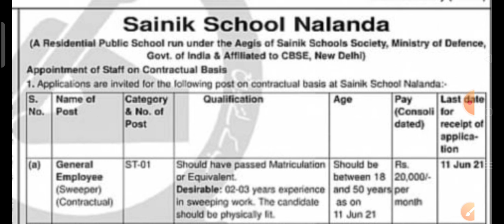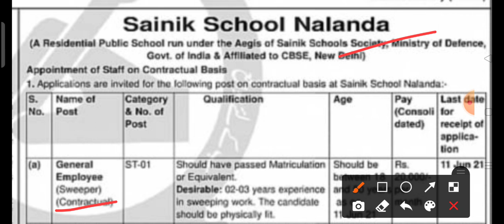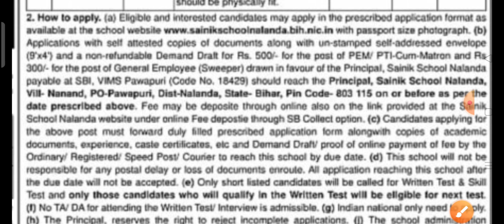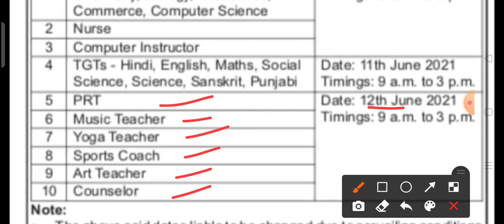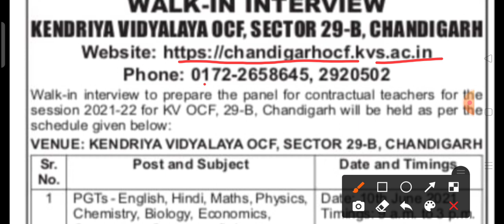KVS RECRUITMENT 2020 2021 NOTIFICATION | KVS VACANCY 2021|TEACHER VACANCY IN PUNJAB | BIHAR VACANCY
ARMY PUBLIC SCHOOL VACANCY 2021 | APS VACANCIES UPDATE | AWES VACANCY UPDATE | PRT TGT PGT VACANCY

kvs vacancy 20-21 notification

kvs prt full information

kvs prt form kon bhar sakta hai

kvs principal exam question paper

kvs principal question paper 2018

kvs vice principal exam question paper

kvs admission 2021-22 date

kvs interview

kvs vacancy

kvs prt salary

kvs tgt previous year question paper

kvs tgt eligibility 2020

kvs tgt salary

kvs tgt science previous year question paper

kvs tgt maths question paper 2018

kvs tgt maths syllabus 2020

kvs tgt science eligibility

kvs pgt interview

kvs pgt chemistry previous year question paper pdf

dsssb tgt

dsssb tgt maths paper solved 2018

dsssb tgt science previous year paper

dsssb tgt social science previous paper

dsssb 2020

dsssb

dsssb prt best books

dsssb prt b.ed eligible or not

dsssb prt by himanshi singh

dsssb prt by adhyayan mantra

dsssb prt book in hindi

dsssb prt book arihant

dsssb prt batch

dsssb prt previous year question

paper

dsssb prt

dsssb prt salary

dsssb prt preparation 2021

Army School Vacancy 2021 | APS Vacancy 2021 | PANAGARH | West Bengal

Army School Vac21

army school notification
army school aps recruitment
awes aps vacancies
aps new vacancies
aps pgt tgt prt
aps pgt
aps tgt
aps prt
army school pgt
army school tgt
army school prt
army public school
army school
army school teacher vacancy 2021
army school teacher selection procedure
AWES APS VACANCIES, awes vacancies 2021
aps vacancies 2021
latest teaching jobs
vacancies
army school vacancies
awes aps recruitment 2021
latest teaching jobs
aps allahabad
aps jhansi
aps vacancies in UP
aps vacancies in Haryana
Aps vacancies in Bihar